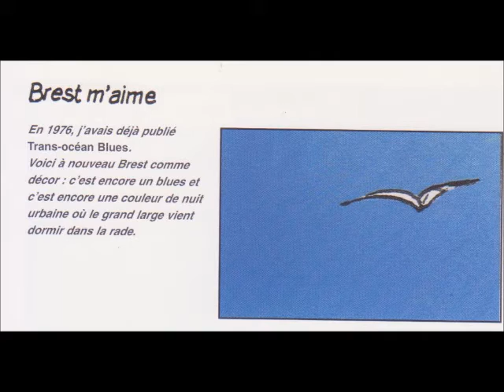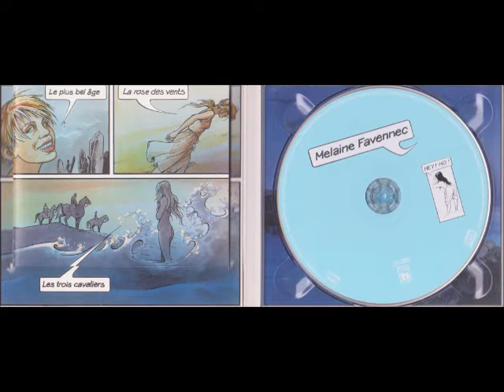Melaine Favennec ~ Brest m'aime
Réalisation artistique : Gérard Delahaye.
Dessins originaux : François Bourgeon.